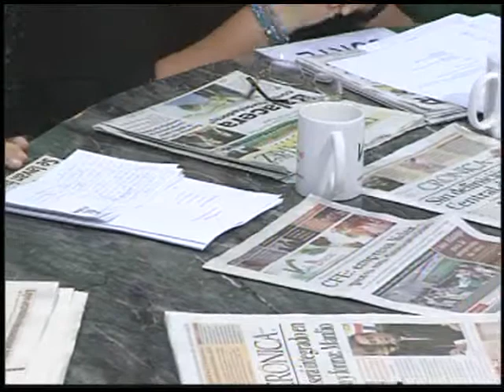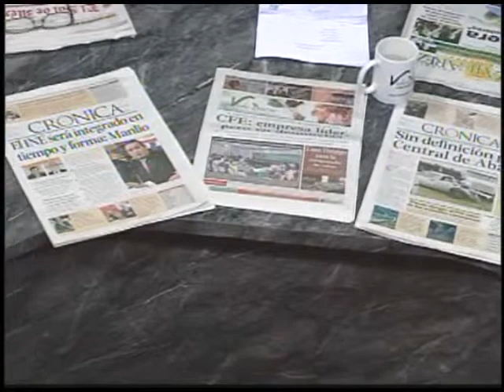Visto Bueno Tv Bloque3 22marzo2014